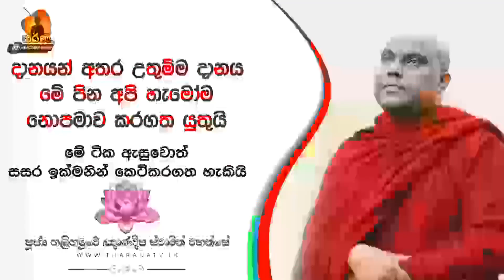බණ පදයක් ඇසීමේ වටිනාකම වචනයෙන් කියා නිමාකල නොහැක | Ven. Galigamuwe Gnanadeepa Thero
Tharana Tv | Buddhist Channel | තරණ Tv බෞද්ධ නාලිකාව
‘‘සසර කතරින් එතෙරවීමට ලෝ වැසියාගේ සිත සුව පිණිස’’

ඔබ දායකත්වයෙන් විචිත්‍ර ධර්ම දේශකයාණන් වහන්සෙලාගේ ධර්ම දේශනා පටිගත කර තරණ Tv ඔස්සෙ විකාශය කර ගැනිම සදහා
විමසන්න Tharana Tv - 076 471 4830 WhatsApp